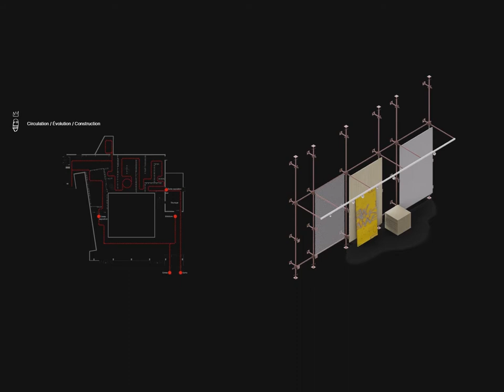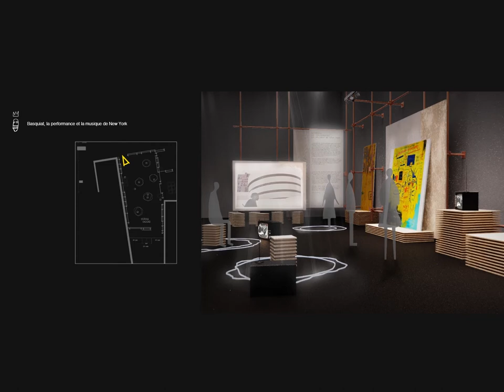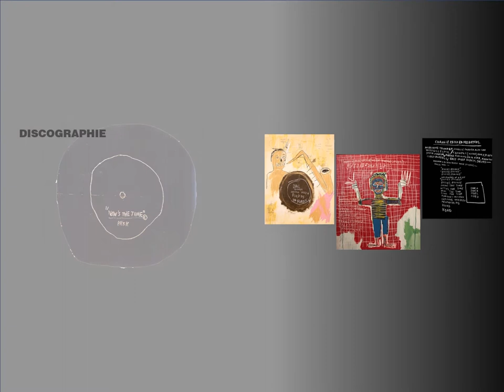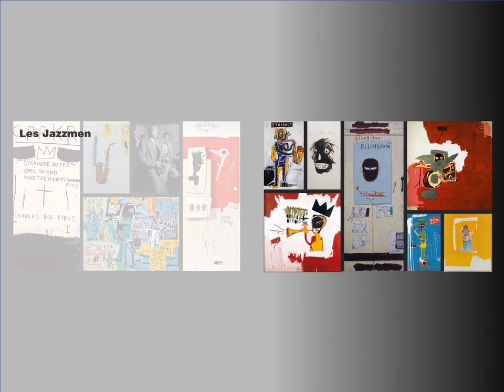DES GRADATIONS - LA MUSIQUE ET L'ART DE JEAN-MICHEL BASQUIAT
Courte présentation du projet scénographique Des Gradations, proposé par Juliette Wahlen & Matthieu Rodrigues (Grelin&Grelin) pour l'exposition "La musique et l'art de Jeans-Michel Basquiat" à la Philharmonie de Paris.
Il s'agit d'un projet d'école.

Ecole Camondo
Philharmonie de Paris